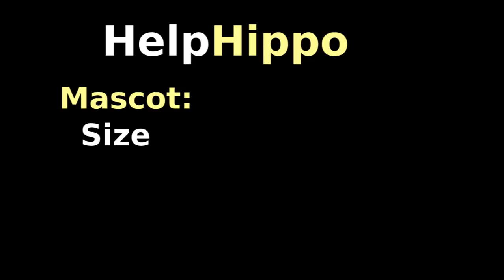HelpHippo.com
Medical mnemonic tutorial videos. And sometimes, we're funny.

HelpHippo will HELP support the HIPPOcratic Oath. We will HELP your HIPPOcampus. And we're better than learning from Wikiepdia.

Please SUSBCRIBE: More cool stuff coming as we get more HippoHelpers!